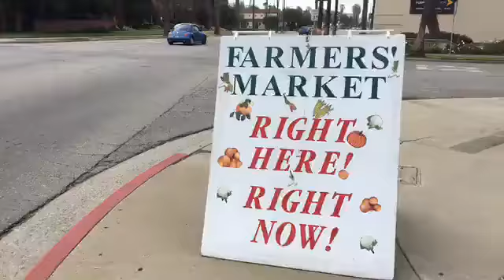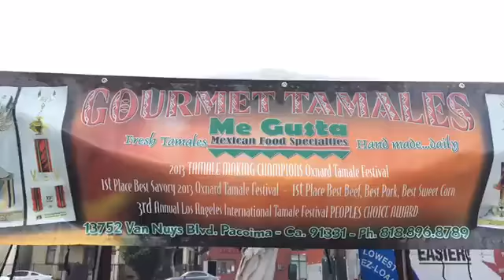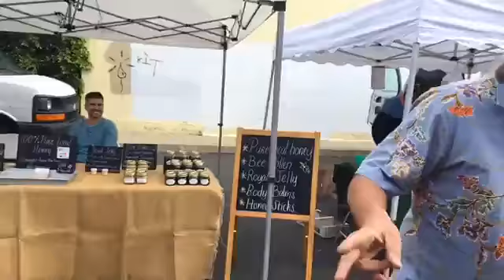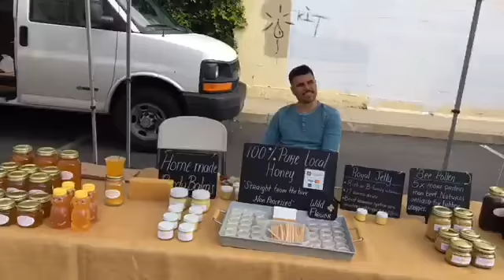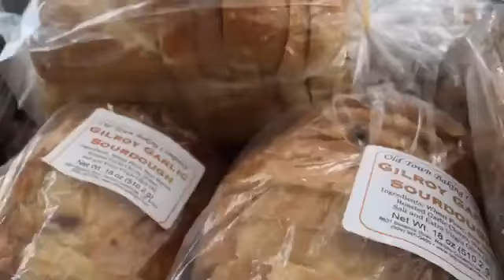Farmers Market at Pearl and Garey Every Saturday with Realtor Fred Van Allen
Farmers Market at Pearl and Garey Every Saturday chatting with local residents Greg and Laura Estel of Greg's Refrigerations HVAC.
#1 Pomona Real Estate agent Fred Van Allen Realtor message. When looking for houses for sale in Pomona, classic architecture is one of the key real estate assets in the City. If you want to sell your home, Fred Van Allen is the #1 Realtor in Pomona, he has a special passion for classic architecture and vintage homes sales. Fred is a local expert in vintage, historical, Mid-Century Moderns, Craftsman, Victorian, Spanish Revival’s etc. Fred is a founding volunteer of the Nationally Registered Historic District Lincoln Park and the #1 real estate agent in Lincoln Park. Due to Fred’s efforts, a home in Lincoln Park was recently the cover story and lead off feature story in the national magazine American Bungalow, so if you are thinking of selling your own home, reach out to Fred first for questions and help with this challenging goal.  Lincoln Park was written up in two stories in the LA Times, "Lincoln Park’s Wealth Lie’s In It’s History" and “Lincoln Park Returns To Its Past Glory”, also in American Bungalow Magazine Newsletter and on KFI News Radio Community Feature Show. See why Pomoa is a top choice for the Movie and TV industry. Homes are usually Mills Act tax credit eligible. Pomona boasts two Metrolink Stations, a transit center, downtown entertainment, restaurants and four freeways. Close to Cal Poly Pomona, The Claremont Colleges, Western University, University of La Verne & Pomona Valley Medical Center. Fred says, “the classic architecture in Pomona is some of the best in the state and country.” Fred Van Allen always offers a FREE consultation on any real estate sale or purchase over coffee…the coffee is on Fred.